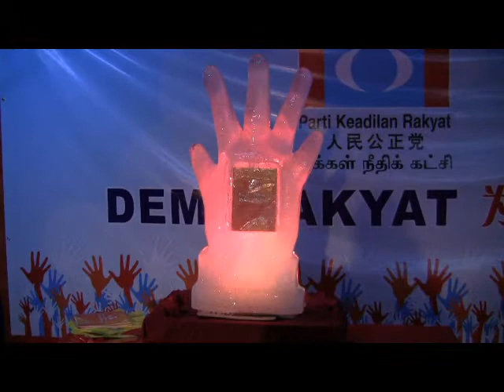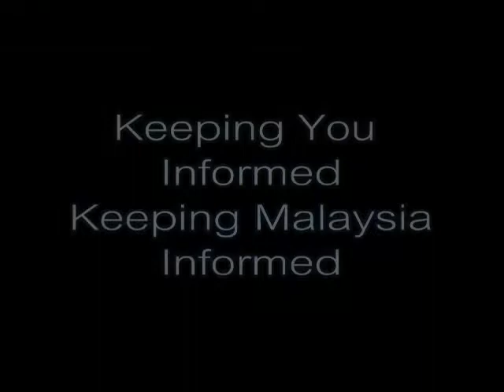Tian Chua: Kita Pilih Pakatan Rakyat Untuk Pastikan Agenda Perubahan Dapat Dilaksanakan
"Demi Rakyat" Dinner, Kg Kuala Ampang, Gombak 15/10/2011